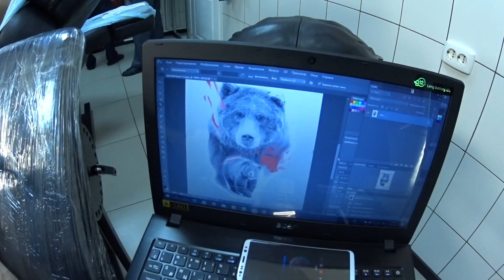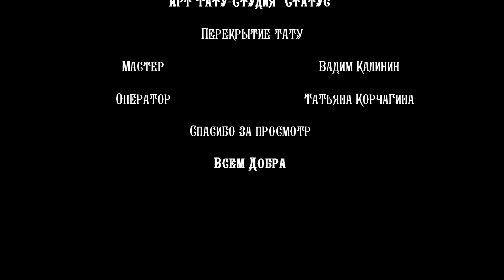Перекрытие тату не доделанной старой работы! (1 сеанс Трэш Полька)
Перекрываем не качественной татуировки при этом не доделанной слава богу! Сделали половину работы ожидайте продолжение :)

Следите за дальнейшими выпусками на нашем канале!